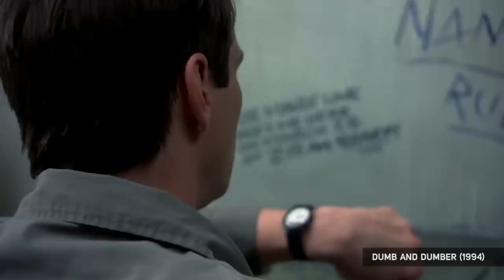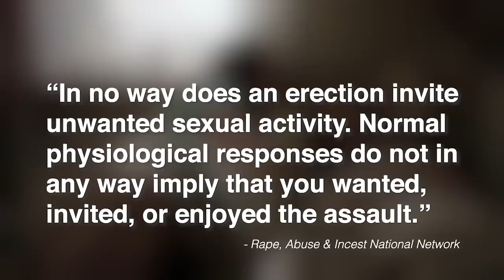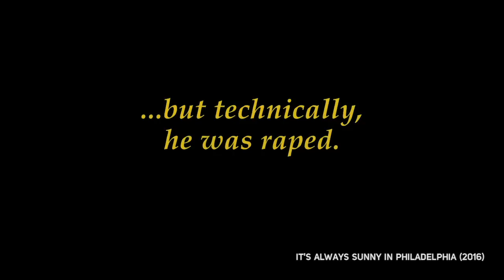Sexual Assault of Men Played for Laughs - Part 2 Female Perpetrators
It’s hard to overstate just how common jokes about men being sexually assaulted or harassed are in entertainment media. Comedic situations are typically designed to demean, humiliate, or emasculate a male character for being the victim, or potential victim, of sexual violence. This is the 2nd of two video essays on this topic. Part 1 focuses on humor involving men sexually assaulting or harassing other men. Part 2 examines media in which women are depicted as the perpetrators.

WISHLIST
Send research materials for video essays:

RESOURCES
• How to support male survivors:

REFERENCES & LINKS
• Male Rape is No Joke—But Pop Culture Often Treats It That Way

LINKS ON HOW WOMEN AREN'T BELIEVED EITHER:
• American Law Does Not Take Rape Seriously
• Article - Ronan Farrow Depicts a Chilling Sexual Abuse Cover-up at NBC

TEXT TRANSCRIPT
- Coming soon

CREDITS
Writer/Editing: Jonathan McIntosh
Motion Graphics: Jonathan McIntosh